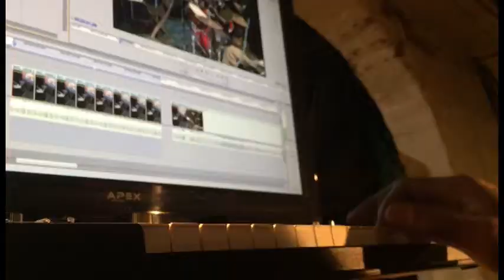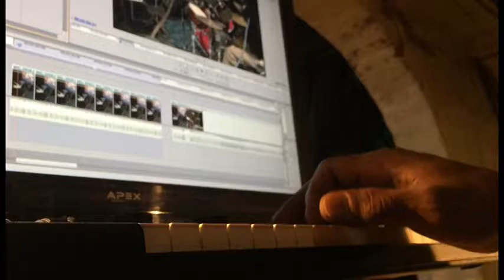Seven Mics on Playhouse Drums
Poppinz Playhouse Begins rediscovering the Joy of Play. Who will Feel the shood Git Whole half eighth Roti Nest? Not Just Another Exercise In Sound Experimentalism, To Play is to Not Know but Trust. but here's the data anywho! Best Wait for the colors to appear..